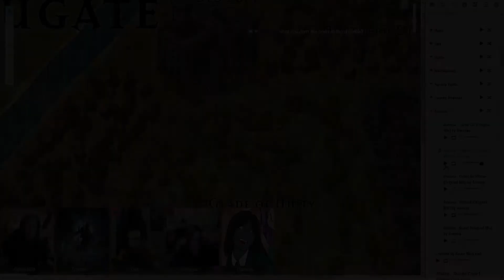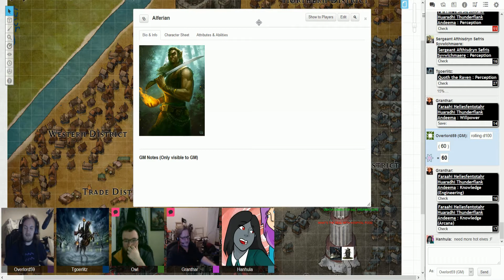Adventures In Eulea: Nature's Folly - Episode 17: Hot Elves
Two months have passed since the events of Chapter One and the team is once more given a mission, this time in the homeland of Luna. They have been hired to deal with some predatory animals that have been terrorising the local population, but what is this creature and where did it come from?

Vods released on Youtube the following week 12am GMT